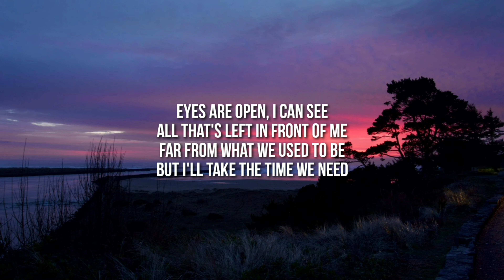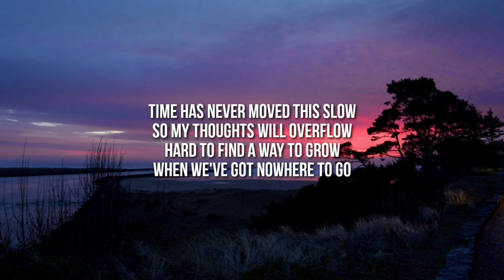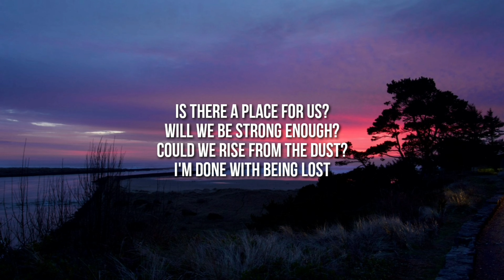WinWel - Done Being Lost ft.Sarah Aleyda (Lyrics)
Lyrics video for Done Being Lost by WinWel & Sarah Aleyda